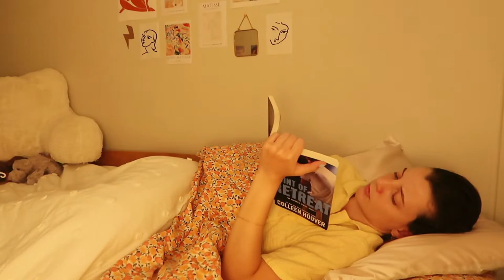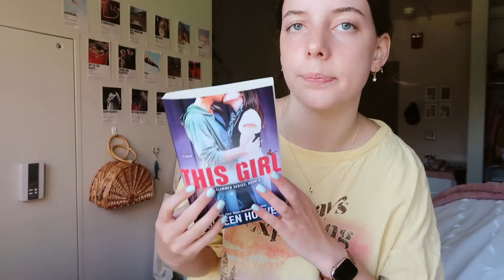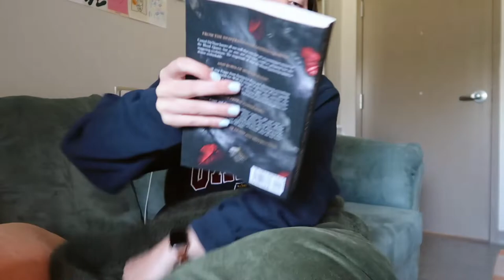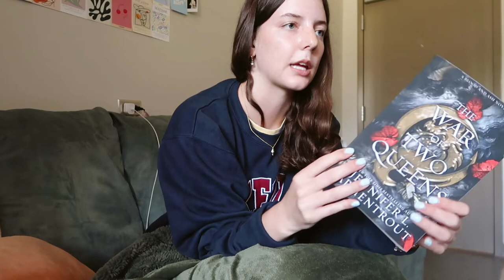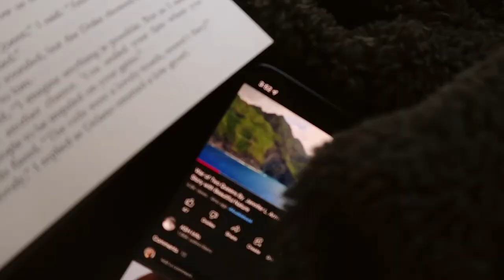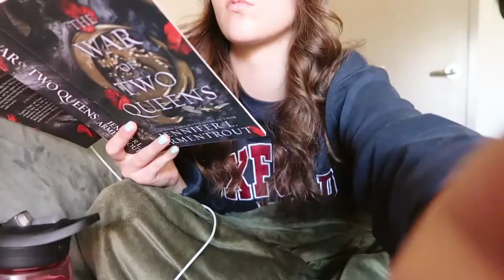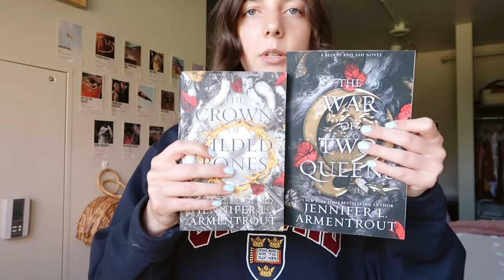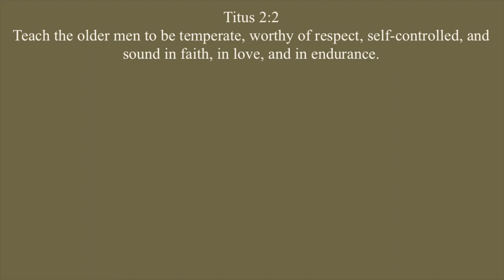reading my tbr 📗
here is me reading my tbr, sorry for the lost footage, but please enjoy :))